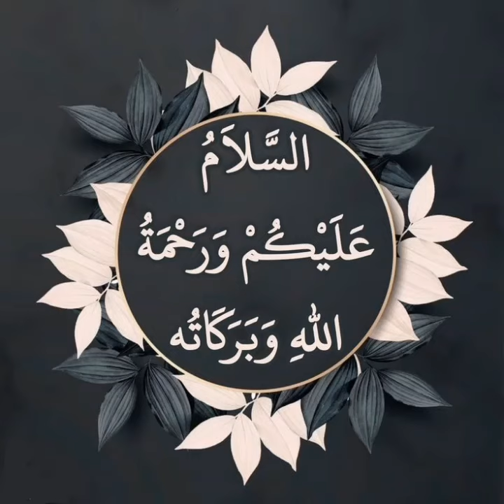CD Painting ideas|| painting ideas for beginners||Cd painting collection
Assalam o alikum! everyon  I Hope you are all well ma ap KY ley Cd painting ideas lai ho bhut he Easy pating ha Jo ap sab KY ley useful b hin agr passend aye Tu vedio ko like kre and don't forget subscribe jazak Allah